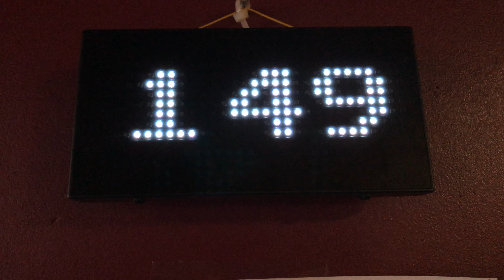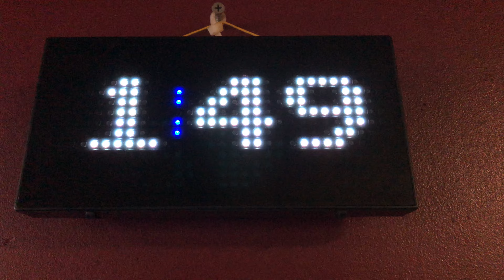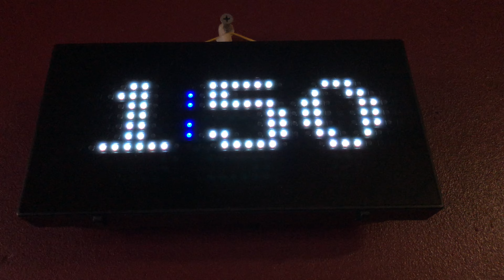PAC-MAN Premium LED Desk Clock - Review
Here is a video review of the PAC-MAN Premium LED Desk Clock.